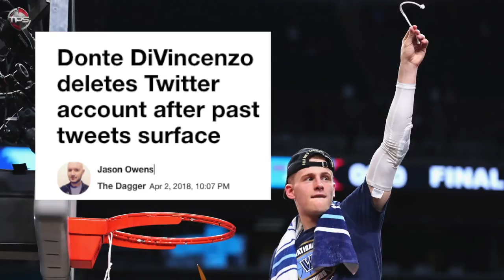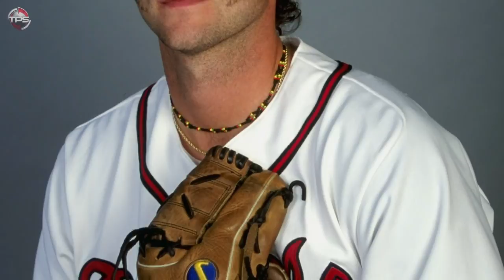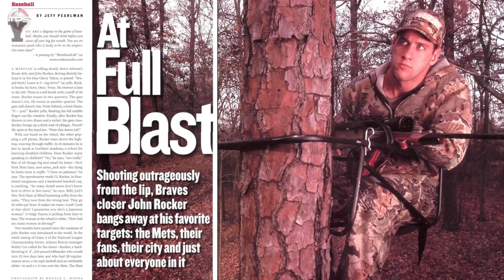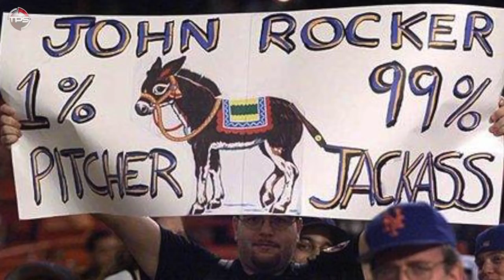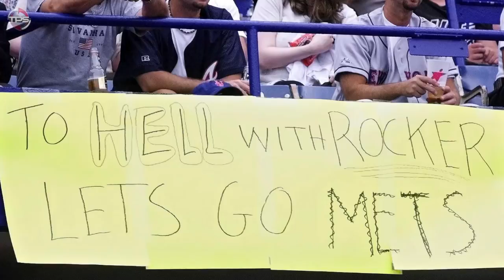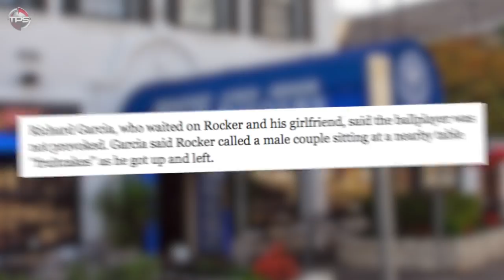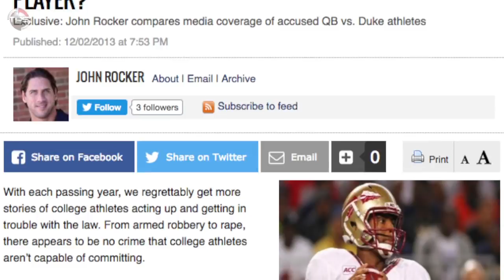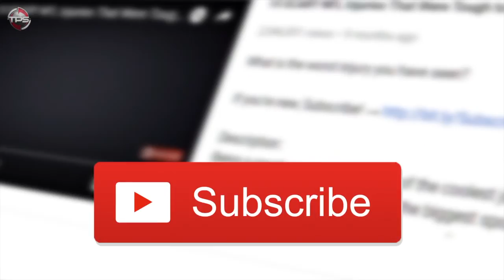Let's Meet The Super Star Athlete Who Didn’t Need Twitter To Be A Racist A-Hole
These days we can’t go more than a few WEEKS without an athlete getting in trouble for something awful they said on Twitter before they were famous—when they were young, and dumb, and apparently didn’t REALIZE that the things you say on the internet can one day completely RUIN your life.

Villanova hero Donte DiVincenzo got into trouble for a bunch of insensitive tweets pretty much IMMEDIATELY after he helped the Wildcats beat the North Carolina Tar Heels in the 2016 National Championship Game.

Buffalo Bills QB Josh Allen nearly saw his NFL career go up in flames just 24 hours before the 2018 NFL Draft after fans dug up a bunch of old racist and homophobic tweets from his Wyoming days.

And let’s not forget the rash of Major League BASEBALL players getting busted for offensive old tweets in 2018.

Brewers pitcher Josh Hader, Braves pitcher Sean Newcomb, Nationals infielder Trea Turner, White Sox pitcher Michael Kopech—ALL of them were busted for RACIST, SEXIST, and HOMOPHOBIC tweets over a span of just SIX WEEKS.

Of course, in the OLDEN days, it wasn’t quite so easy to get yourself labeled a racist or a homophobe. If you wanted people to hear your offensive beliefs, you really had to go out of your way to make that happen.

One guy who ALWAYS went the extra mile to be as OFFENSIVE as possible was JOHN ROCKER. If you wanted to hear the former Atlanta Braves superstar closer say something RACIST, or SEXIST, or HOMOPHOBIC or XENOphobic, all you had to do was ask him. He was always more than happy to oblige.

Rocker shot to superstardom in 1999, at the age of 24, when he established himself as one of the best relievers in baseball. He was brash. He was cocky. He was GOOD.

But four years later, John Rocker’s Major League career was OVER, in large part because he simply could NOT keep his ignorant mouth shut.

It truly is one of the most bizarre stories in the history of baseball. And today we’re going to tell you all about it.

Host: Deqwan Young
Editor: Kyle McCormick
Writer: John Grimaud